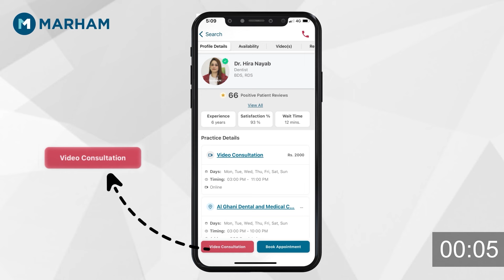Skin Care Obsession In Genz | Youngster Main Perfection Ka Obsession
Skin Care Obsession In Gen Z | Youngster Main Perfection Ka Obsession

In this thought-provoking video, Dr. Umer Mushtaq delves into the growing trend of skin care obsession among Gen Z youngsters. With the rise of social media and beauty standards, many young people are increasingly fixated on achieving flawless skin and perfection. Dr. Mushtaq, a respected dermatologist, offers valuable insights into the underlying reasons behind this obsession and how it impacts the mental and emotional well-being of today's youth.

Dr. Mushtaq begins by discussing the societal pressures and unrealistic beauty standards perpetuated by social media platforms. He highlights how constant exposure to filtered images and curated lifestyles can distort young individuals' perception of beauty and lead to feelings of inadequacy. The video sheds light on the detrimental effects of comparison culture and the relentless pursuit of perfection on mental health.

Moreover, Dr. Mushtaq explores the potential consequences of excessive skin care practices driven by this obsession. He addresses the risks of overusing skincare products, such as irritation, sensitivity, and damage to the skin barrier. Dr. Mushtaq emphasizes the importance of adopting a balanced approach to skincare and promoting self-acceptance and self-love over unrealistic beauty ideals.

The video offers practical tips for Gen Z viewers on cultivating a healthy relationship with their skin and overall well-being. Dr. Mushtaq encourages youngsters to prioritize skincare routines that focus on hydration, sun protection, and gentle cleansing rather than striving for unattainable perfection. He also advocates for embracing individuality and celebrating diverse beauty standards, fostering a culture of inclusivity and acceptance.